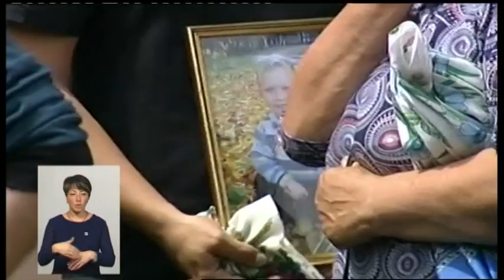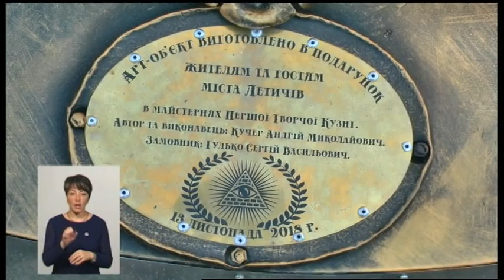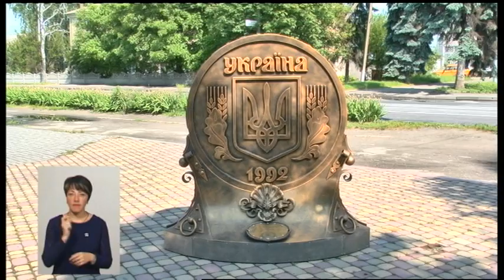05.06.2019. Новини. 19:00